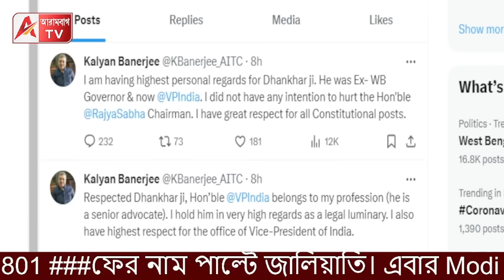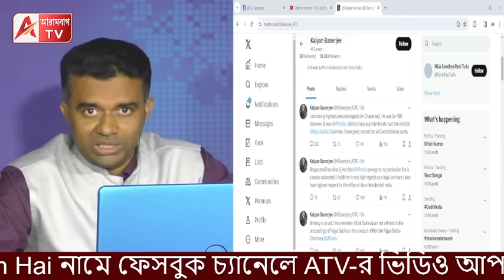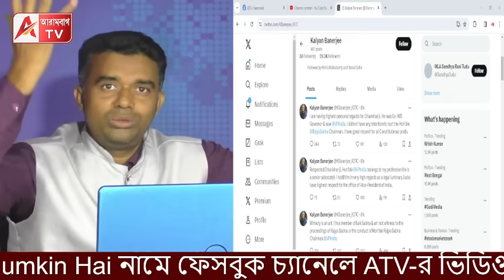ভ্যাংচানোটাও আর্ট! মহিলাদের গাল টেপা'টা তাহলে কী? দেখুন কল্যাণের চরিত্র। একাধিক ভিডিও।